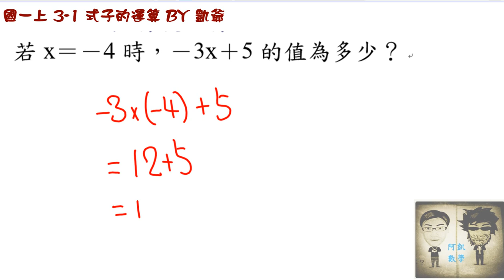國一上 3-1 影片1 基本觀念 凱爺數學